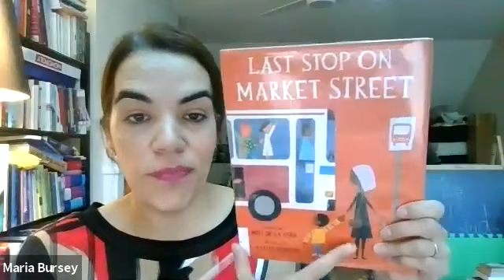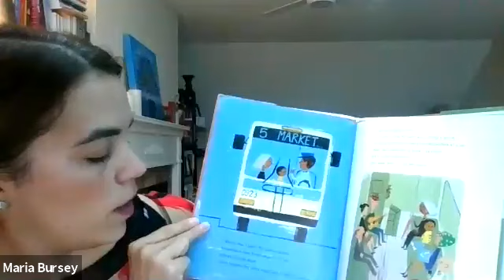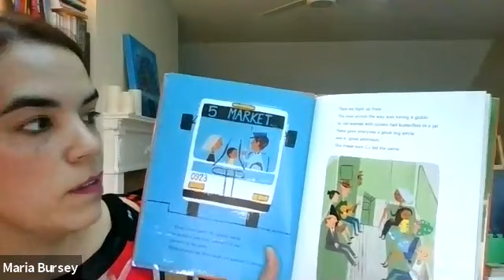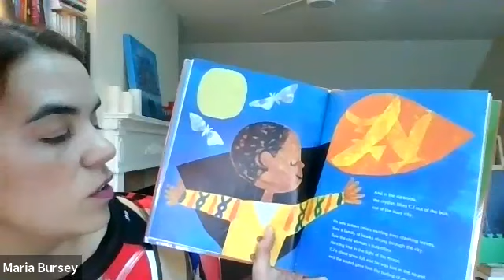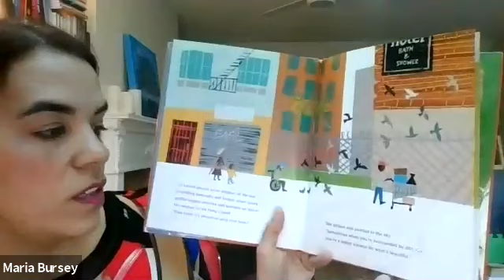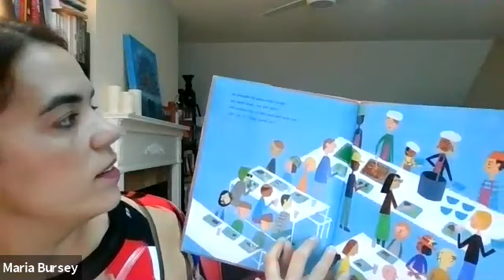October 11, 2020 - Rev. Katherine Selby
St. Andrews United Church

Rev. Katherine Selby(she/her)

wherever you are from,
however many times you have been to prison,
whatever you doubt or believe,
however many tattoos you do or don't have,